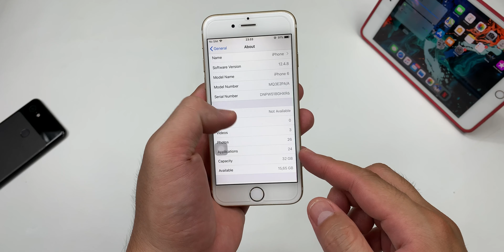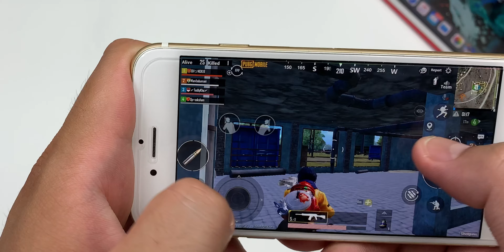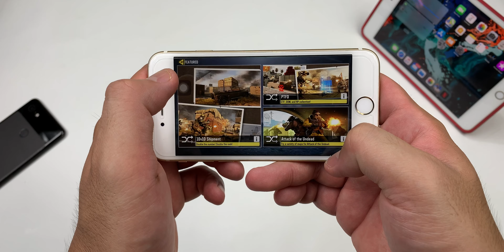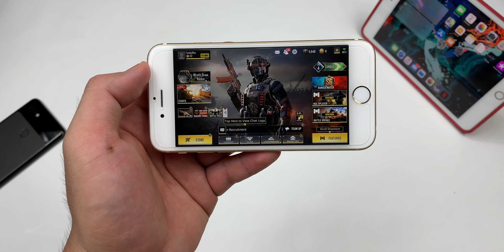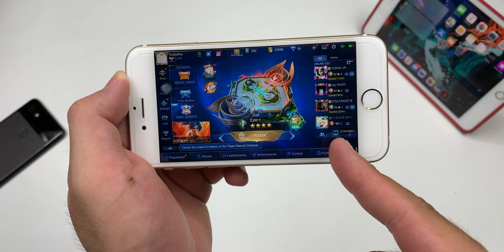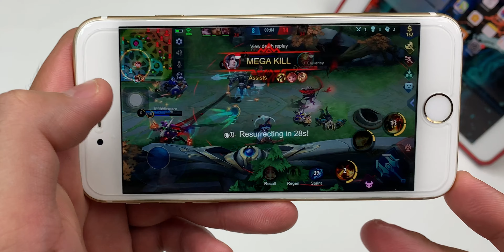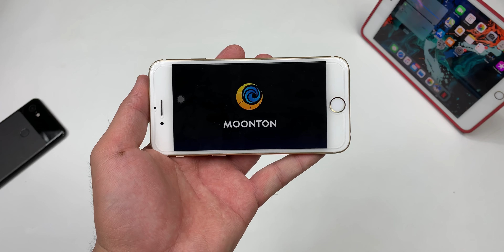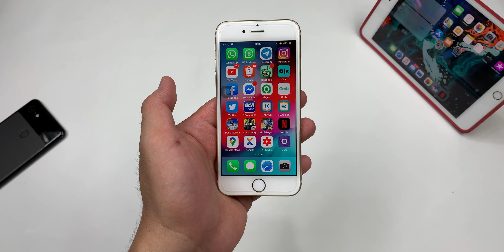🔥🥔🔥!! Performa Gaming iPhone 6 di Tahun 2020 | PUBG COD MOBILE LEGENDS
Performa Gaming iPhone 6 di Tahun 2020
Gaming Test PUBG Mobile, COD Mobile, dan Mobile Legends
Beli iPhone 6 di Tahun 2020
Semalam baru launching ipad 8 dan ipad air 4 bersamaan apple watch 6 dan apple watch SE